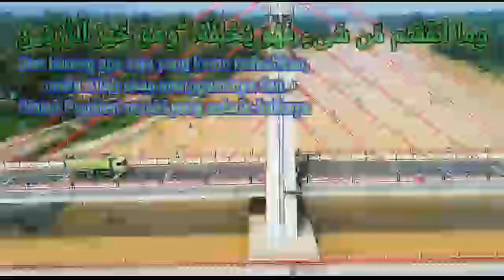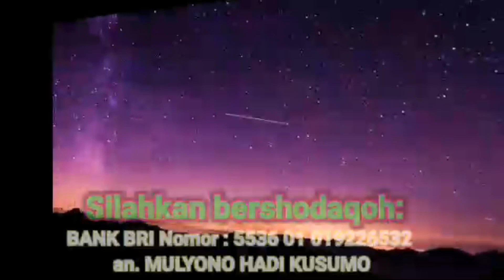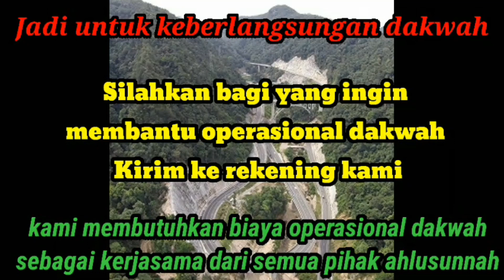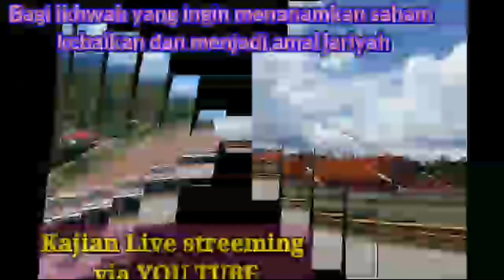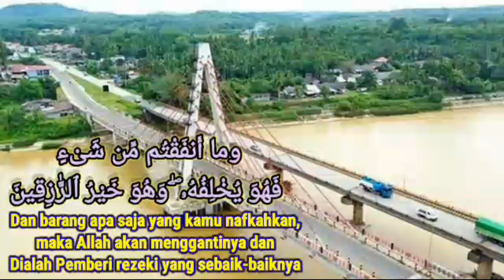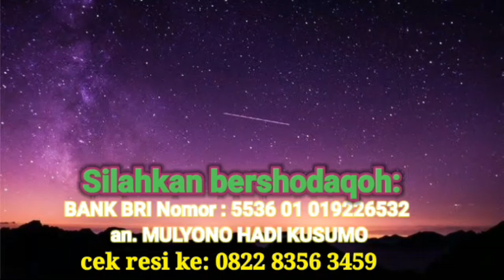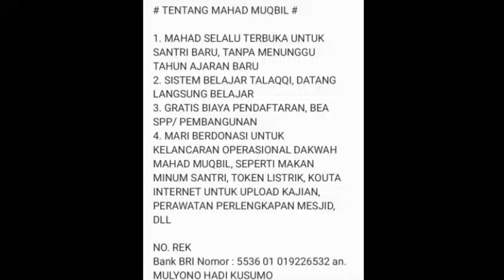al mumti syarah al qawaid al arba الممتع شرح القواعد الأربع saeed al bandunji (pasca ramadhan) -19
MEMBANTAH SYUBHAT QUBURIYUN ,SECARA DETAIL
al mumti syarah al qawaid al arba
 الممتع شرح القواعد الأربع
الأستاذ سعيد الباندونجي الاندونيسي
Penjelasan shahih al bukhari kitab tauhid (pasca ramadhan) oleh:ustadz saeed al bandunjie
ponpes Muqbil Alwaadii -
Jorong:sungai salak  nagari : sungai duo kecamatan : sitiung kabupaten :  dharmasraya provinsi: Sumatera barat